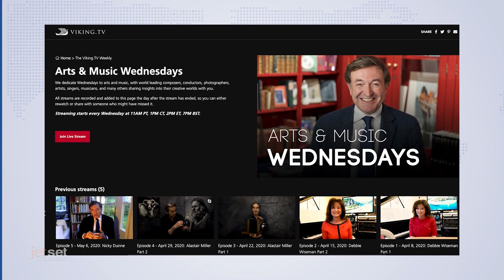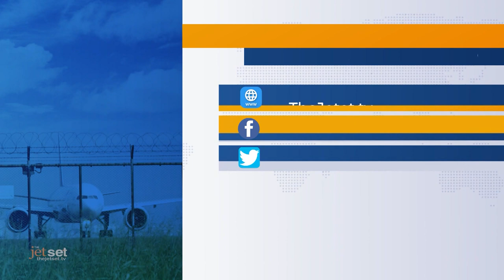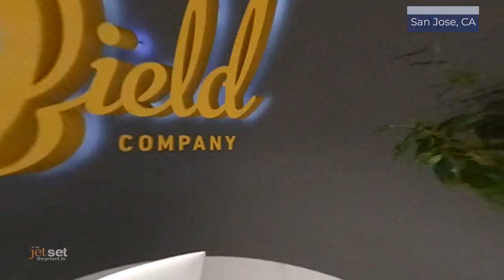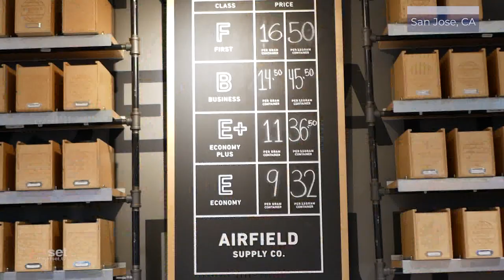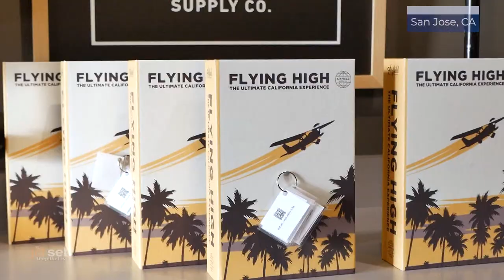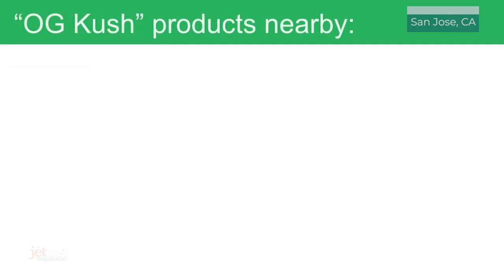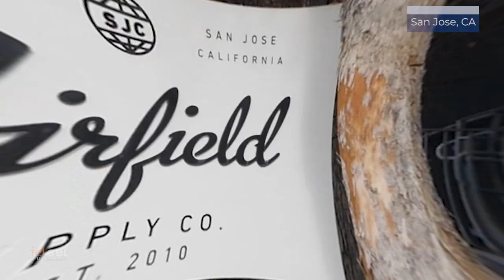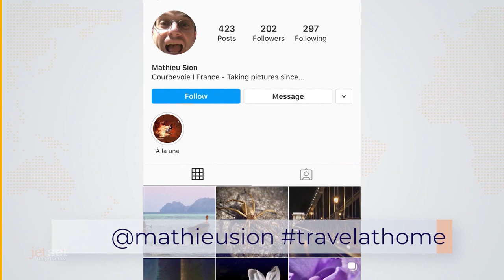Episode 2 | The Jet Set - Season 5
Let's visit Airfields California to know some of the benefits of Cannabis and more of the week's latest news on the Jetset!